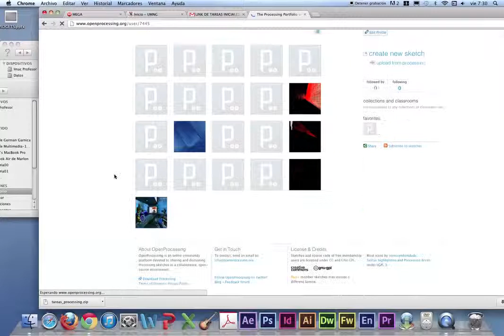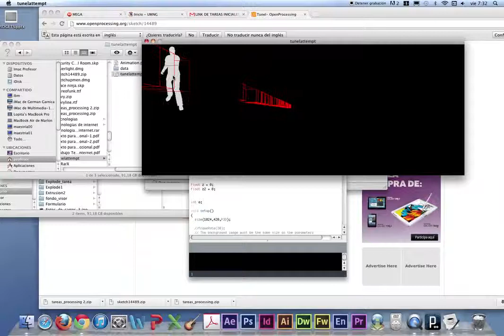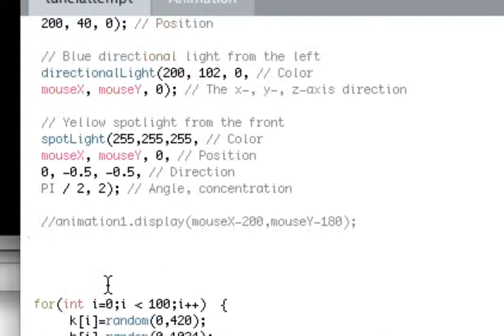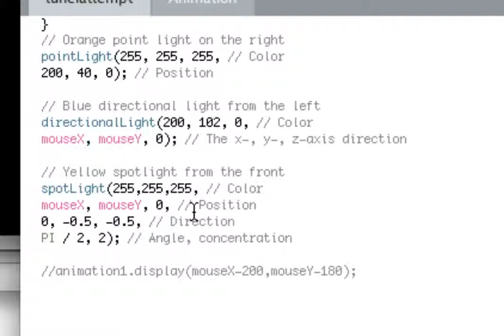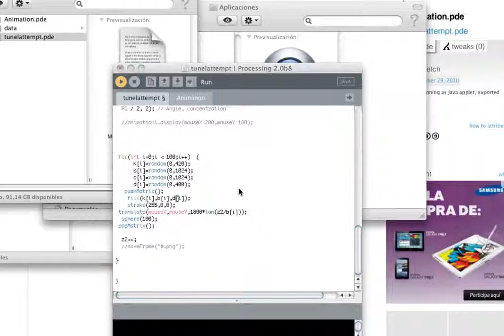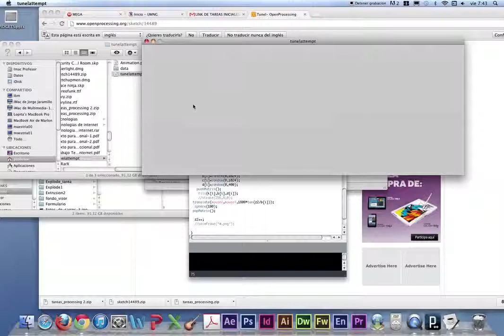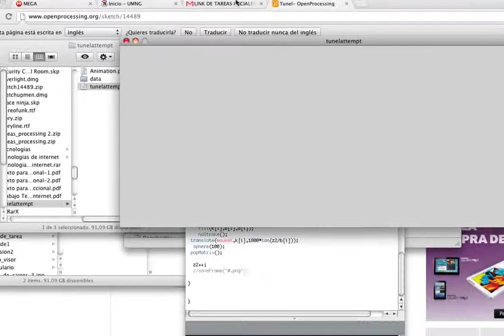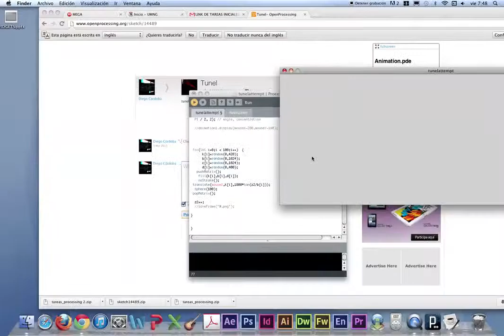random en processing1 Ordenador